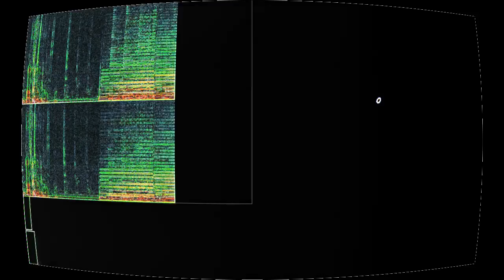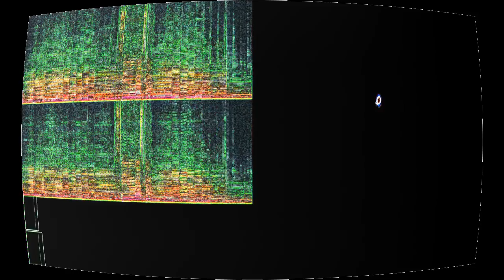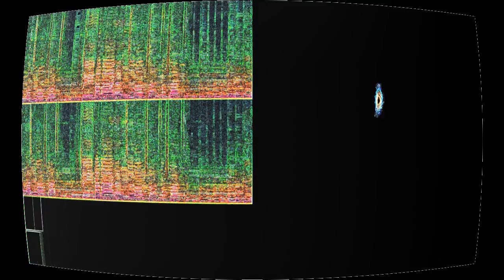Stripe II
“Stripe II” by Loch Lomond